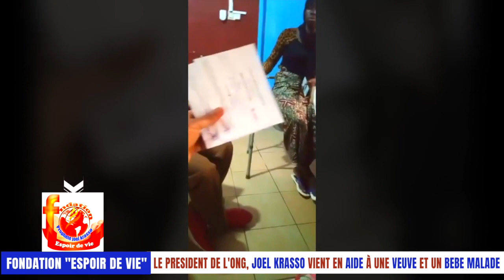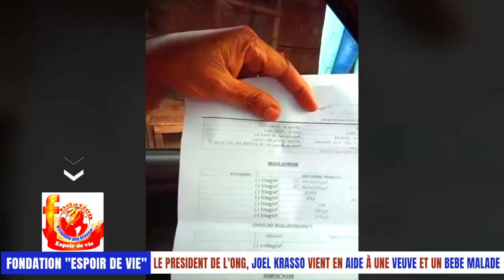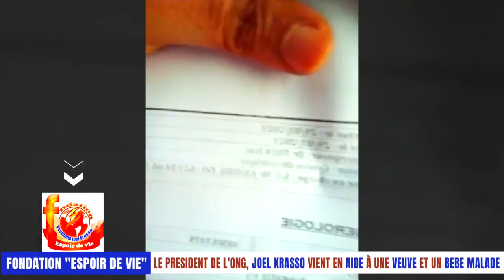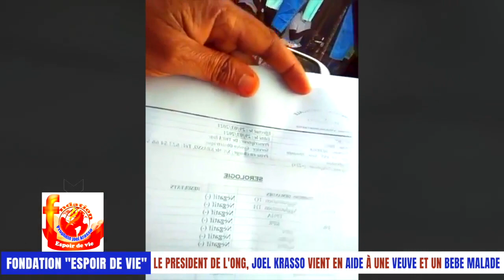Président fondateur de l'ONG espoir de vie, JOEL KRASSO vient en aide à une veuve et un Bébé